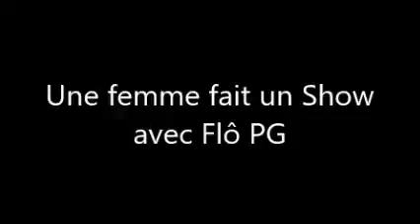musique antillaise | 12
musique antillaise

Play: une femme dans le publique monte sur scène et fait un show danse avec Flô PG.
Show avec Flô PG
Voyage | Séjour | Tourisme | Martinique
Pourquoi partir en Martinique ? Quand partir en Martinique ? Comment trouver un vol Martinique pas cher ?
Obtenir les meilleurs tarifs en quelques clics !
1. Hébergement : Trouver un Hôtel, une location appartement, studio, maison, villa
2. Transport : Trouver un Taxi, une Voiture de location
3. Restauration : Trouver un Restaurant
4. Activités : Météo, sport, VTT, jet ski
5.  Loisirs : Quad, vélo, piscine, cinéma, spa, nature